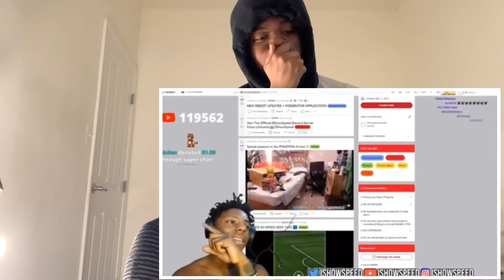ISHOWSPEED Funny Moments Compilation #4 Reaction!!